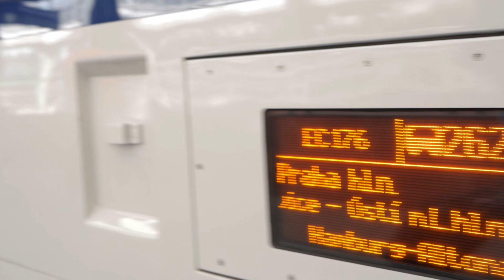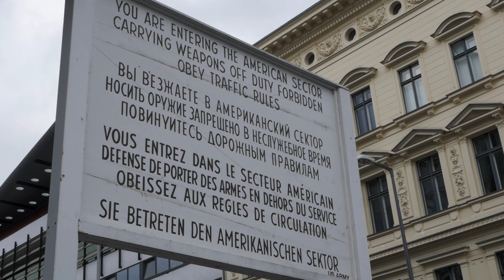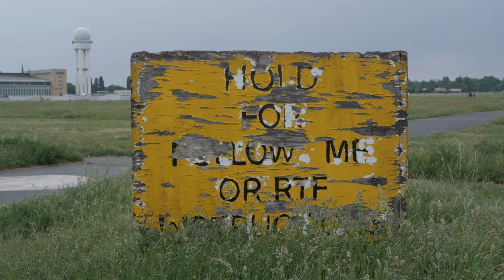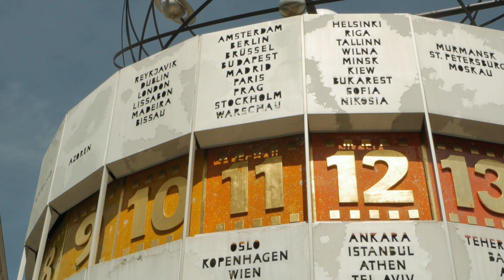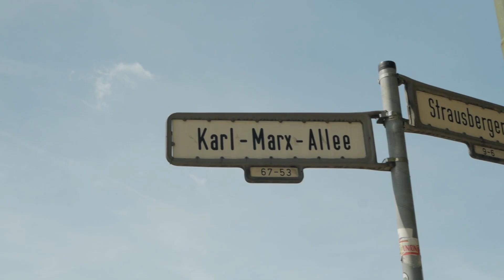Solotrip do Berlína. To se musí vidět!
Do Berlína jsem se chystal už dlouho, ale ta pravá chvíle nastala až teď. Nejprve jsem se však musel dobře naladit. A tak jsem si přečetl knížku Checkpoint Charlie od Iaina MacGregora, abych pochopil o čem vlastně Berlín je. Výborná knížka díky níž jsem si dokázal představit, jaké to asi bylo žít v izolovaném městě a pod neustálou hrozbou namířených zbraní. V Berlíně si najde každý kus toho svého. Je to velmi multikulturní město, které Vás bude bavit a občas šokovat. Já se tam musím zase vrátit, protože jsem se tam cítil jako doma! :-) Naopak nedaleká Postupim je hodně klidné místo, které má velmi příjemnou atmosféru a určitě stojí za návštěvu, protože tak krásné zahrady a parky jen tak někde neuvidíte.

Video kapitoly:
00:00 Balím kufr, jedu do Berlína!
00:48 Anhaltské nádraží
01:08 Pamětní kostel císaře Viléma I.
01:25 Checkpoint Charlie
02:02 Bernauerstrasse
02:38 Oberbaumbrücke
02:58 Tempelhofer Feld
03:17 Braniborská brána
03:30 Alexanderplatz
03:48 Postupimské náměstí
04:05 Karl-Marx Allee
04:24 Druhý den jedu do Postupimi
04:37 Postupim - Cecilienhof
05:18 Postupim - Zámek Sanssouci
05:43 Postupim - Holandská čtvrť
06:03 Wannsee